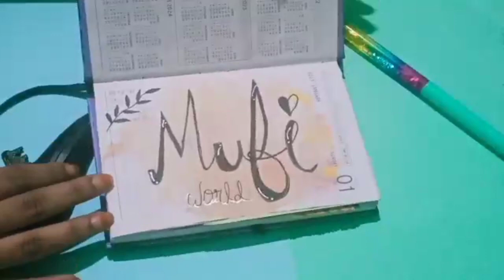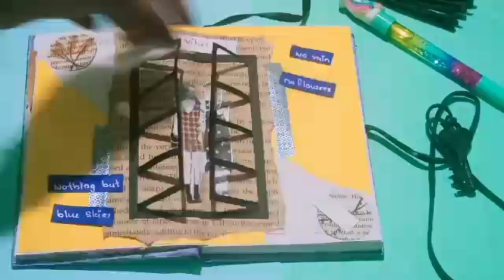yellow theme /journal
welcome to mufis world

iam upload videos in few months